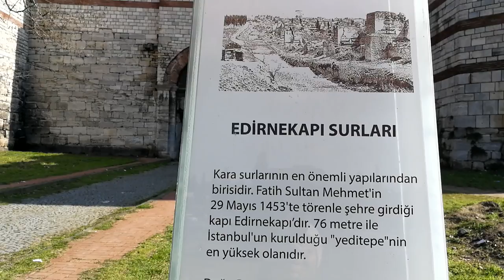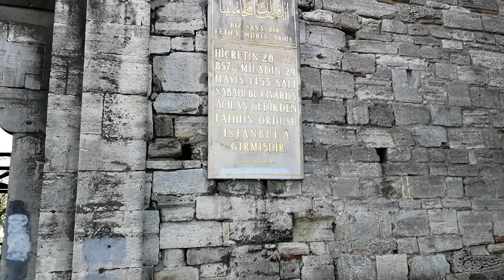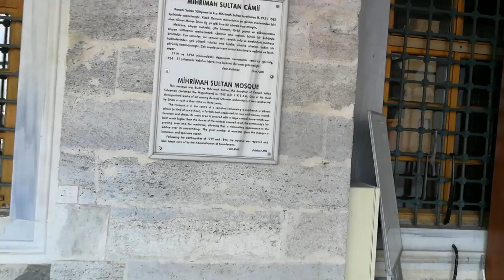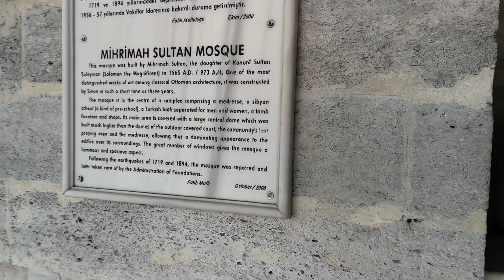Walking Tour | Edirne kapı | Fatih | Mihrimah Sultan camii | İstanbul | 26 February 2019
Hiking route is below

Mihrimah Sultan Mosque
Built in the 1560s, the Mihrimah Sultan Mosque Complex (Mihrimah Sultan Camii) in Edirnekapı was commissioned by the famous Ottoman sultan Süleyman I (Süleyman the Magnificent) for his favorite daughter Princess Mihrimah.

The structure was built by talented chief architect Mimar Sinan and similar to other Ottoman imperial mosques, this structure was built as a mosque complex including a madrasa (religous high school), hamam, tomb, and a row of shops underneath the mosque. Other important structures built by Mimar Sinan are Süleymaniye Mosque Complex, Rüstem Paşa Mosque, Kılıç Ali Paşa Mosque Complex, and many others. Unfortunately, shops are not surviving. In terms of architecture, Mihrimah Sultan Mosque in Edirnekapı is unique, because the whole mosque is covered with a monumental dome 37 meters in height and 20 meters in diameter. In addition, the surface area of the mosque is decorated with hundreds of windows and these characteristics of the mosque make it one of the brightest Ottoman mosques.

Amazing facts about the Mihrimah Sultan Mosque in Edirnekapı
There is another Mihrimah Sultan Mosque located in Üsküdar (Asian side of Istanbul) built in 1548. According to a myth Mimar Sinan, who admired the beauty of Mihrimah Sultan, built the second mosque in Edirnekapı without the prior notice to Süleyman the Magnificent.

Different from other Ottoman imperial mosques, the Mihrimah Sultan Mosque in Edirnekapı has only one minaret.

Original mother of pearl decorations are still surviving on the main gate of the mosque, please make sure to see it.

How to get to the Mihrimah Sultan Mosque
Located in Edirnekapı, the easiest way to get to the Mihrimah Sultan Mosque in Edirnekapı is to take bus either from Taksim or Eminönü passing by Edirnekapı and get off at Edirnekapı Bus Stop. The mosque is only five minutes walking distance from Edirnekapı Bus Stop.

What else nearby?
Mihrimah Sultan Mosque in Edirnekapı is in the west of Istanbul’s historical peninsula and there are a number of important landmarks of Istanbul close to the Mihrimah Sultan Mosque including Chora Museum,Tekfur Palace, Land Walls of Constantinople, and Fethiye Museum. In addition, there are several traditional and affordable pricy restaurants close to the Mihrimah Sultan Mosque in Edirnekapı such as Öz Kilis Kebap Salonu, Sedef Döner, and Fatih Dürüm

Opening hours of the Mihrimah Sultan Mosque in Edirnekapı
The Mihrimah Sultan Mosque is open from 9am-6pm every day, but closed at prayer times. There is no ticket price of the mosque, but donations are welcome.
*Images above belong to Flicker users Guida Istanbul and Charles Roffey.

Blakhernai Palaces (Tekfur Palace)
Tekfur palace in IstanbulThe Blakhernai Palaces, known today as Tekfur Palace, was built by the Byzantines in the 12th century and used as an imperial residence until the Conquest of Constantinople in the 15th century. The palace complex was built next to the city walls at the ancient Blakherna district, in todays Egrikapi neighborhood near Kariye (old church of St. Savior in Chora). The area was one of the seven hills of the old city. The cellars of the palace, known as Anemas Dungeons, were also built next to the walls a little bit further north, just near Ivaz Efendi Mosque.

During the Byzantine period, Tekfur palace was also known as Constantine Porphyrogenetus Palace. It was a pavilion of the Blakhernai Palace complex. The pavilion had three floors with a wooden roof and wooden floors, and was used by the emperor during his visits to the Theotokos church where the mantle of Virgin Mary was kept. The pavilion was enlarged during the reign of Manuel Komnenos I in the 12th century and became a summer residence for the Byzantine emperors.

After the Conquest of Constantinople until today, it was named as Tekfur palace and was used as a storage, stable, bottle blowing factory, ceramics atelier, and so on.